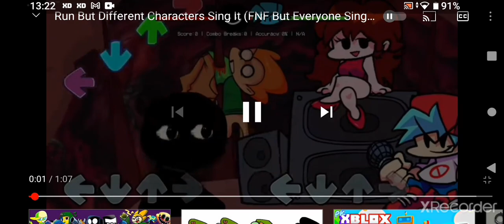fnfmod vs bob